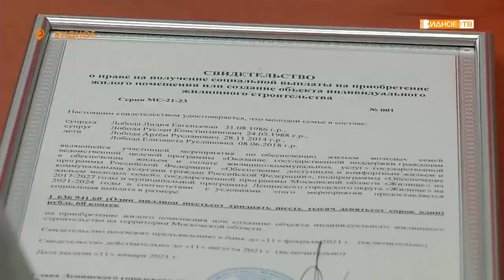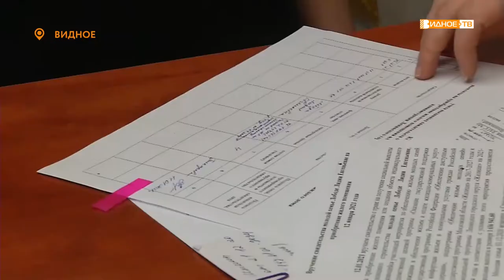«Помощь молодым» - вручение семье Лобода сертификата на приобретение жилья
В Ленинском городском округе стало на одну счастливую семью больше. Новогодний подарок получили супруги из посёлка Мещерино Лидия и Руслан Лобода. Заместитель главы муниципалитета вручила им денежный сертификат для приобретения собственного жилья.